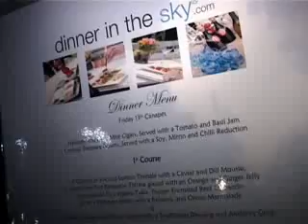Events in the sky: Южная Африка - a Night at the Oscars